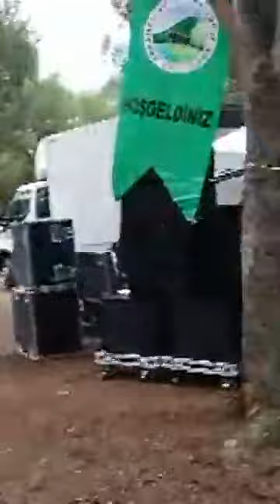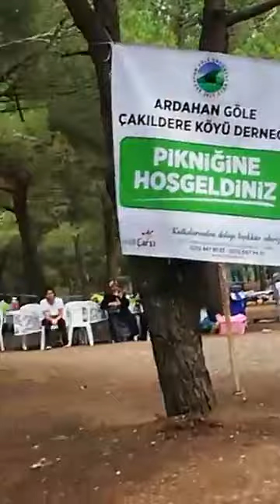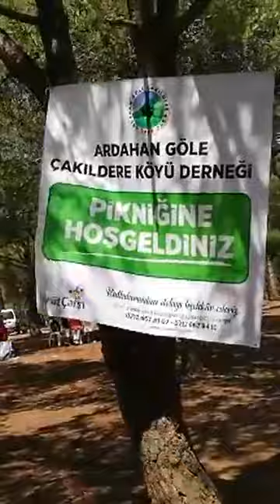Ardahan Göle Çakıldere köyü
Ardahan Göle Çakıldere köyü 1.piknik şöleni